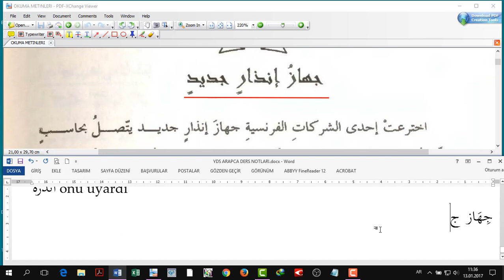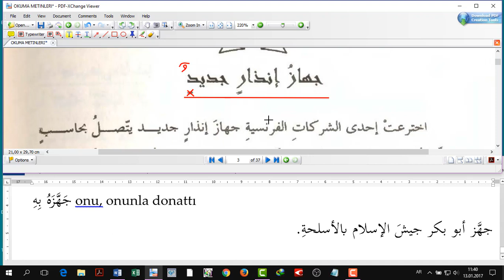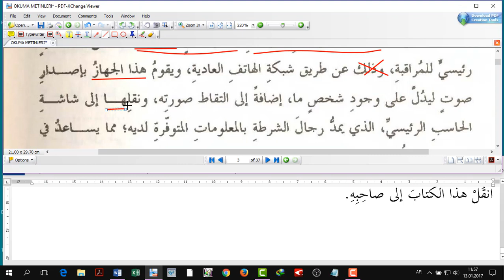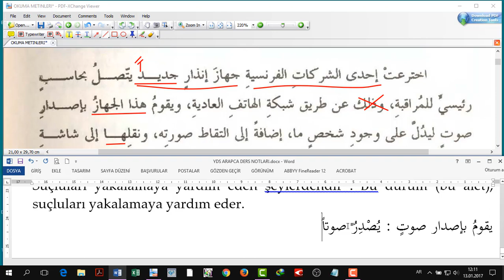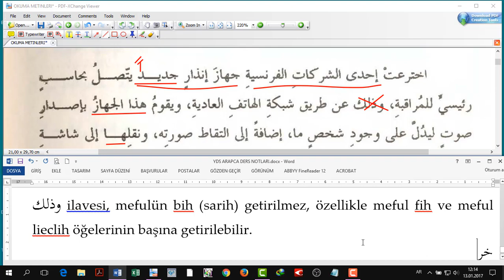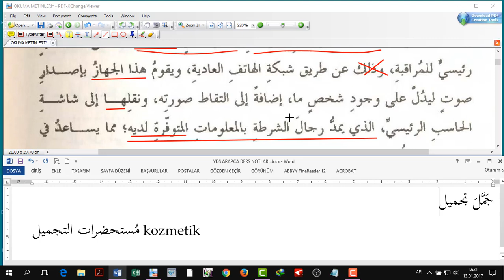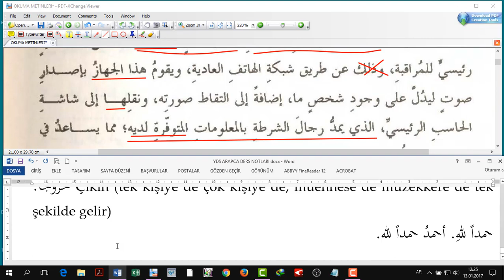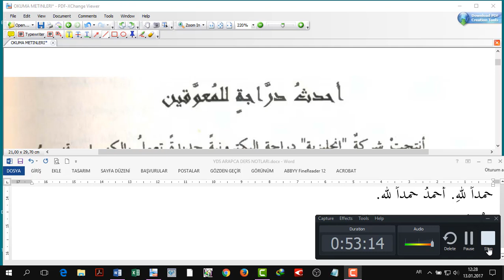Cümle çözümlemeli Modern Metin Okumaları 7